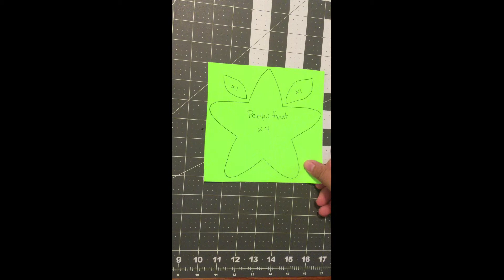Paopu Fruit Coin Purse Pt 1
Do you need a coin purse?  Make one yourself.  This is the first of three lessons.